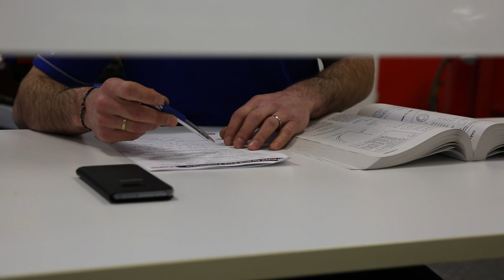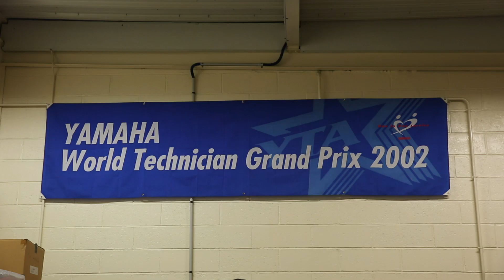Concours du meilleur technicien Yamaha 2018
Découvrez les coulisses du Concours du meilleur technicien Yamaha 2018. Adrien Cousin (Gazon Motos) s’impose et représentera la France lors de la finale européenne.